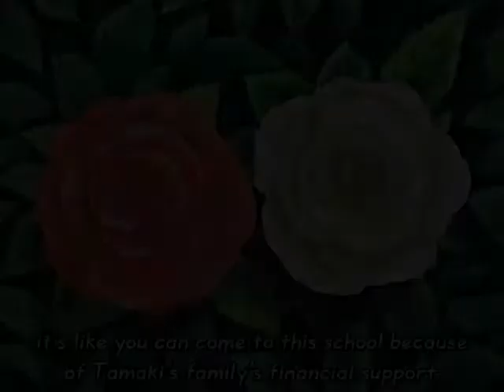SuddenIy I See Haurhi/Hosts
I've been listening to this song every single time I come back from school in the radio, (I don't know why they play the song so much) and I just thought "OH! This is perfect for the Host Club" so I hope you enjoy
The video is about how much the Hosts care for Haruhi...♥
Do comment, thanks!

-LovelessAlex